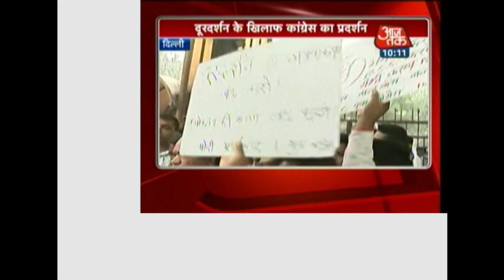Youth Congress Stage Protest Against Doordarshan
Youth Congress staged protest at Mandi House against Doordarshan for not broadcasting Indira Gandhi's Death Anniversary event.